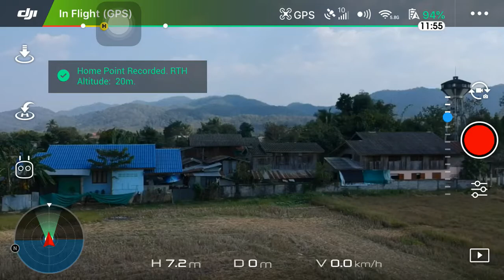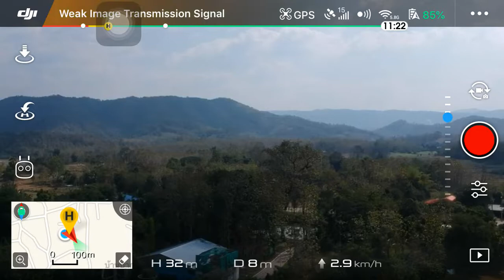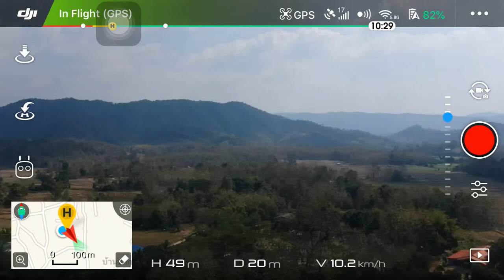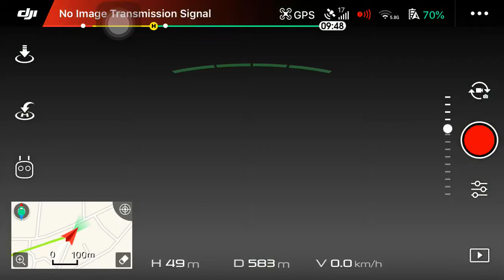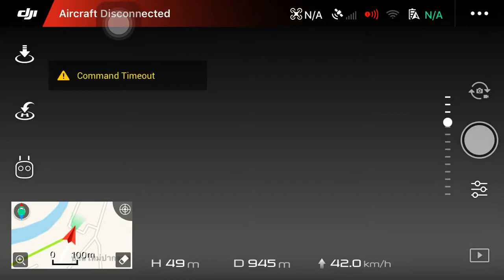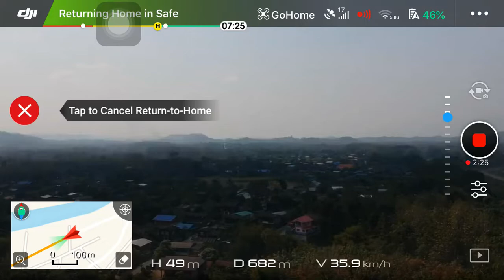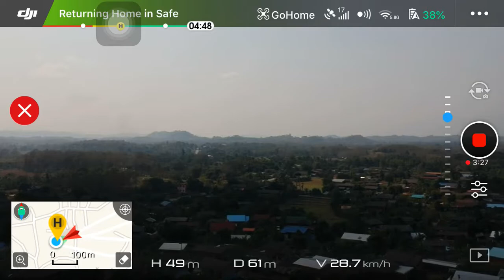หน้าจอมืดแปปเดียว หัวใจเกือบวาย